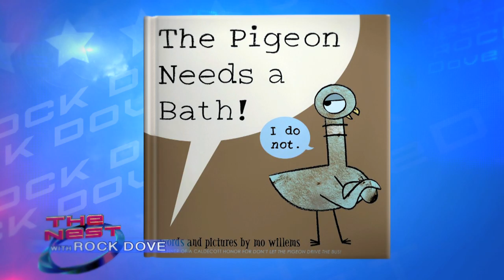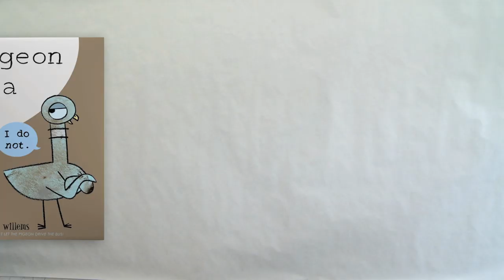The Pigeon Needs A Bath - Exclusive ROCK DOVE Interview with Author Mo Willems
The Pigeon really needs a bath! Except, the Pigeon's not so sure about that. Besides, he took a bath last month! Maybe. It's going to take some serious convincing to try and get the Pigeon to take the plunge.